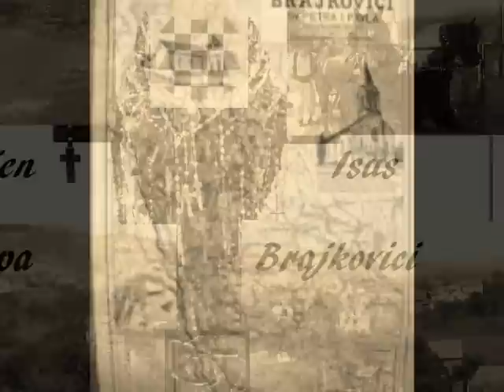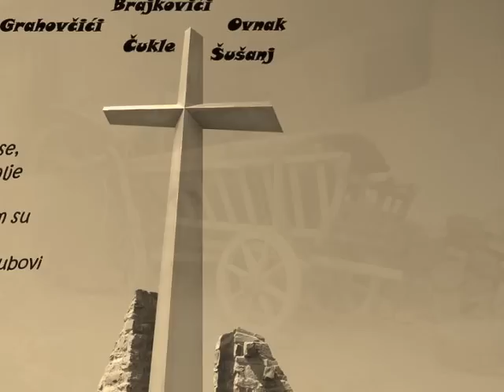zupa Brajkovici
Za Zupljane Brajkovica :)